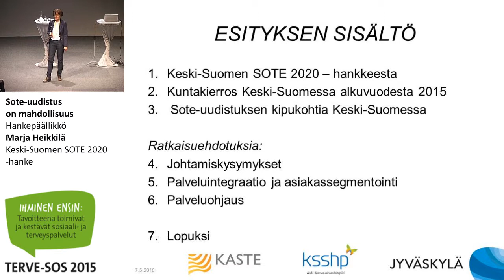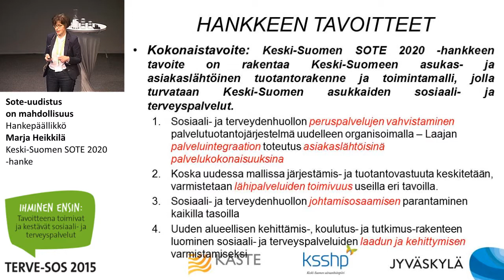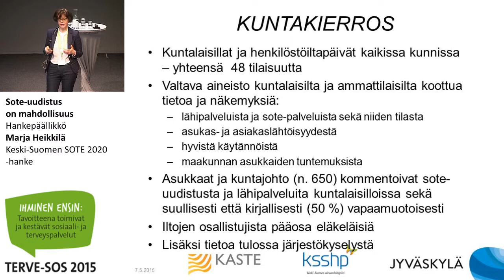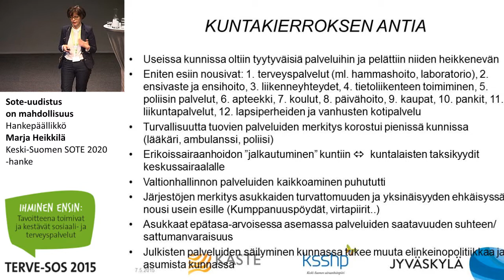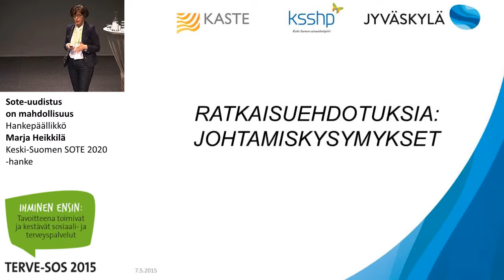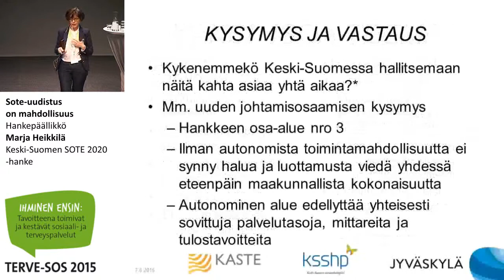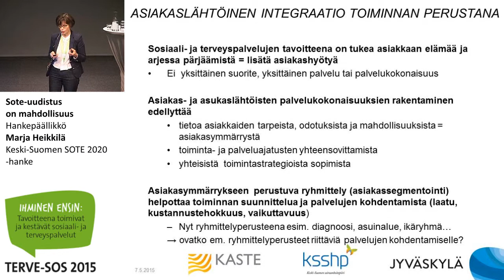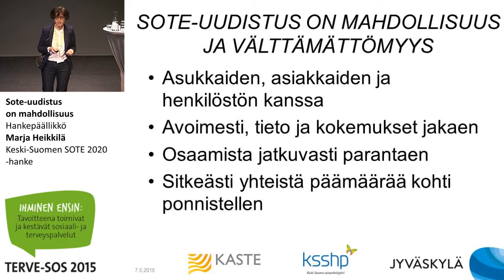Sote-uudistus on mahdollisuus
Terve-SOS 2015

Hankepäällikkö Marja Heikkilä, Keski-Suomen SOTE 2020 -hanke